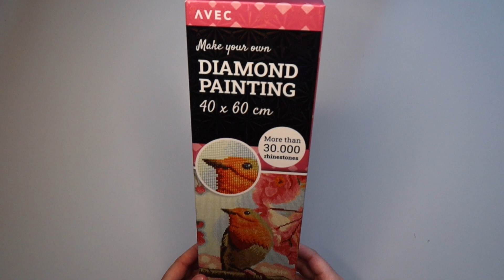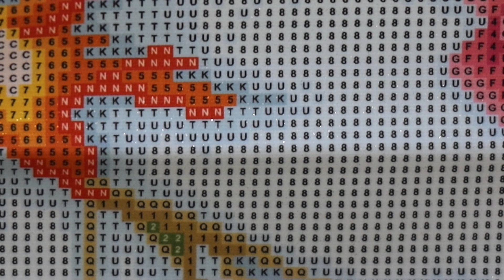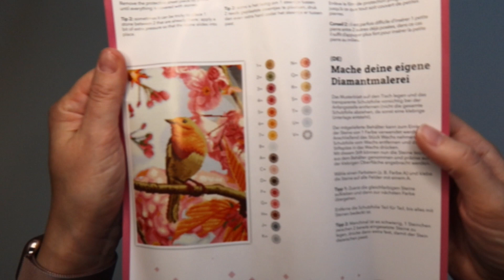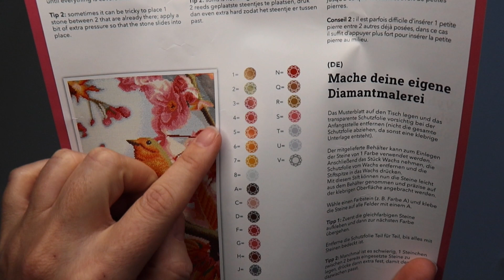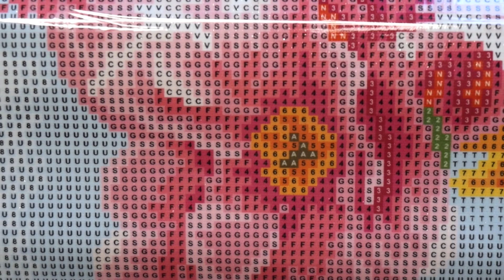UNBOXING ACTION by Avec Creative n°7 | ITA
Settimo unboxing di una tela di Action, by Avec!

Seventh unboxing of one canvas of Action, by Avec!
If you like them, you can follow the Store on the Instagram profile 👉🏼

I MIEI SOCIAL:
MY SOCIAL PROFILES:

TUTTA LA MIA ATTREZZATURA:
ALL MY EQUIPMENT:
Photo/Video Camera:  Canon G7X Mark III
Camera Tripod: Manfrotto MK190XPRO4-3W
Camera Tripod: BiloraProfilo 75-1
Hand Tripod: Canon Tripod Grip HG-100TBR
Remote Control: Canon BR-E1
External Microphone: Canon DM-E100 Stereo
Video Editing: iMovie per Mac
Youtube thumbnail editing: Canva Pro

NTRO E MUSICA DI SOTTOFONDO:
INTRO AND BACKGROUND MUSIC:
“Alba Acustica”, Jingle available on iMovie

NOTA: la citazione di eventuali siti internet o Brand non presuppone una collaborazione con essi, pertanto dalla loro menzione non percepisco alcun guadagno o benefit. Le indicazioni e i consigli forniti sono esclusivamente frutto della mia personale esperienza.

NOTICE: the mention of any websites or brands does not imply a collaboration with them, therefore I do not receive any gain or benefit from their mention. The indications and advice provided are exclusively the result of my personal experience.